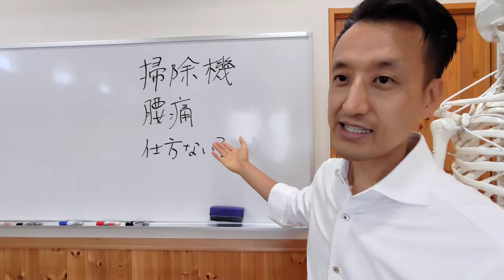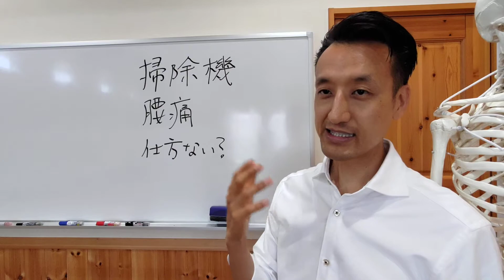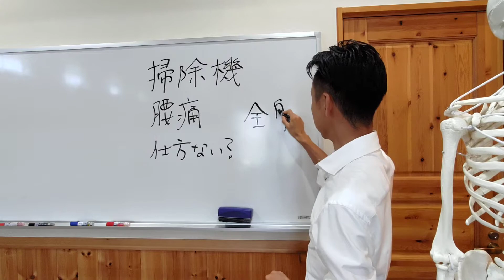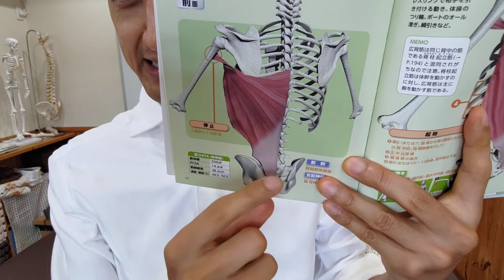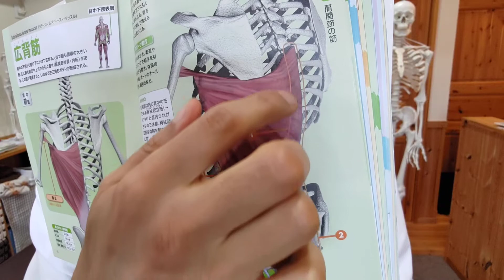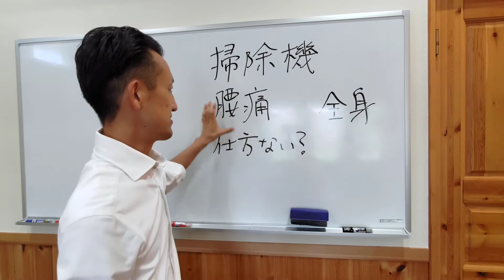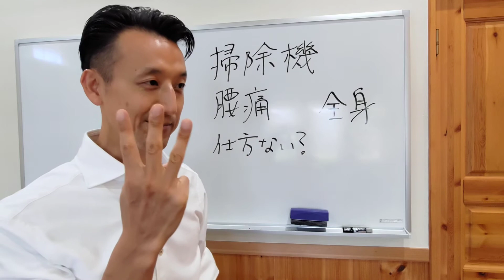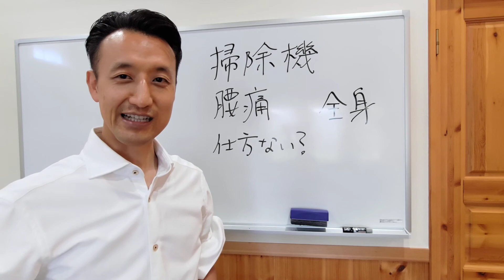掃除機がけで腰痛になるのは仕方がない？｜三重県桑名市の整体にこにこスタイル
本日のテーマは掃除機がけで腰痛になるのは仕方がない？

6ヶ月以上の慢性的なひざ痛、腰痛を根本的に改善するための未公開動画を限定公開中です。

このチャンネルについて